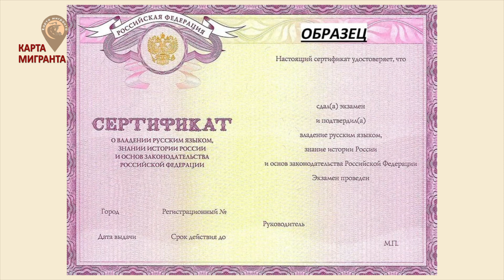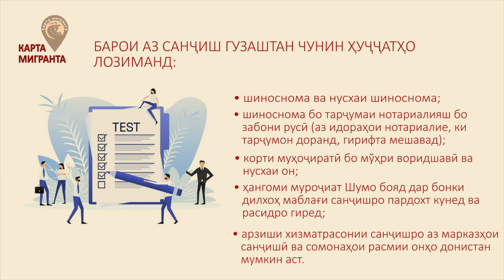ТВ Ғӯлакандоз “ Муҳимияти омӯзиши забони русӣ барои муҳоҷирон. “